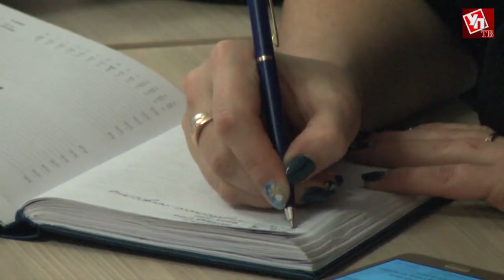Аппаратное совещание Правительства Ульяновской области от 28.11.2016 г.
На календаре ещё последние дни осени, но погода уже установилась зимняя. С обсуждения метеоусловий началось еженедельное аппаратное совещание под руководством губернатора Сергея Морозова.